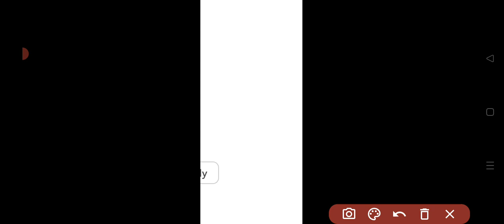UPTET पहली बार मे 100+नंबर कैसे लाये